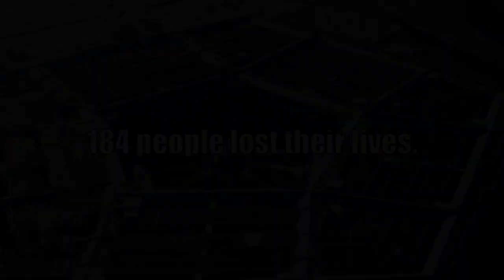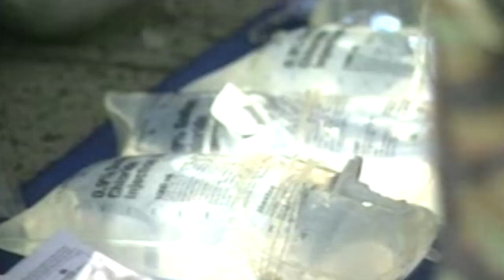As It Happened: The 9/11 Pentagon Attack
DC, UNITED STATES - 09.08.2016 - Video by Sgt. Patrick Doran - Defense.gov
During the Sept. 11 terrorist attacks, live audio was recorded at 9:37 a.m. from air traffic controllers and 911 first responders as American Airlines Flight 77 struck the Pentagon. It is now the soundtrack for this intense revisit to that fateful day. Follow Flight 77 as it veers off course, tracked by ATC toward its deadly collision with the Pentagon. Listen and watch as 911 first responders race to the scene. It's a moment in American history that will never be forgotten.